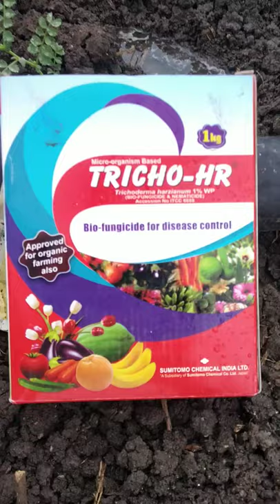ड्रिप और बैटरी वाले पंप से डालर चने मे फंगीसाइड डालते हुए (केसर अग्रो एजेंसी)